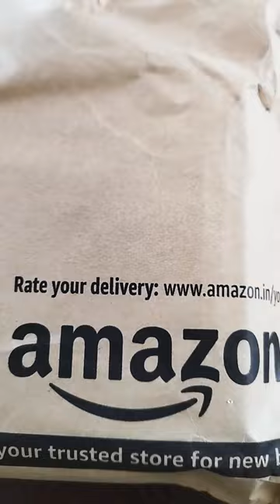Brustro Manual Art Pencil Sharpener (പെൻസിൽ ചെത്താൻ കലക്കനൊരു ഷാർപ്നെർ )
" Everything is art."
We must do everything that can be done in it.